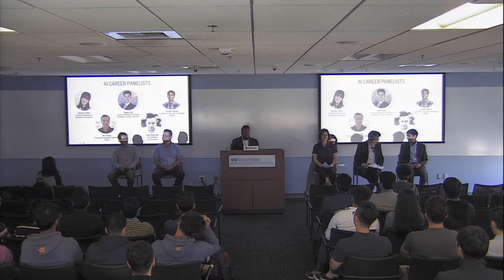MCS AI Career Panel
"How to Future-Proof & Design your Career Path within an Evolving Technology Landscape in A.I."

The technology industry is evolving and growing rapidly with new advancements and developments. Specifically, artificial intelligence is a field that is revolutionizing many industries and applicable to nearly every sector. With the quick expansion and rapidly changing dynamic in the field, industry panelists will share their expertise and experience on anything ranging from the trends in AI, the challenges they face at work, and personal insight on adapting to emerging technologies and staying relevant to the constantly developing industry.

For more information on the Master of Computer Science program,